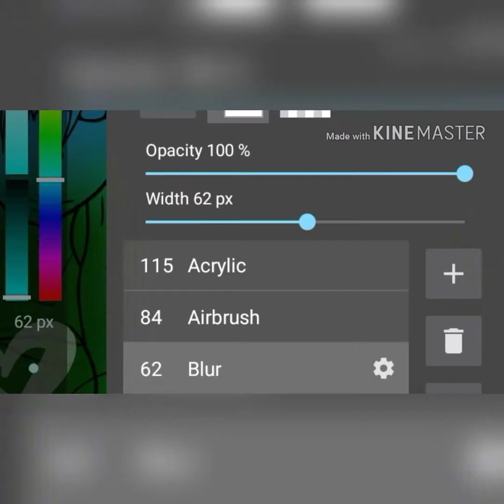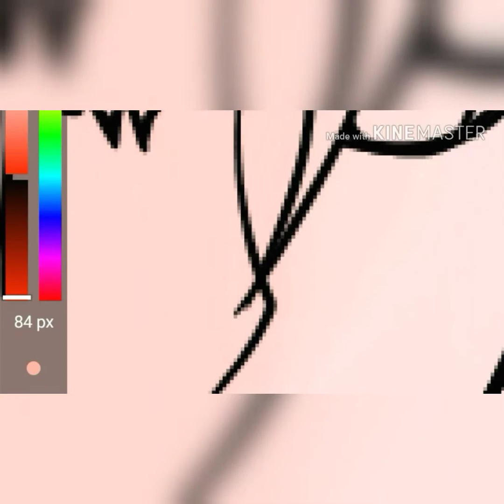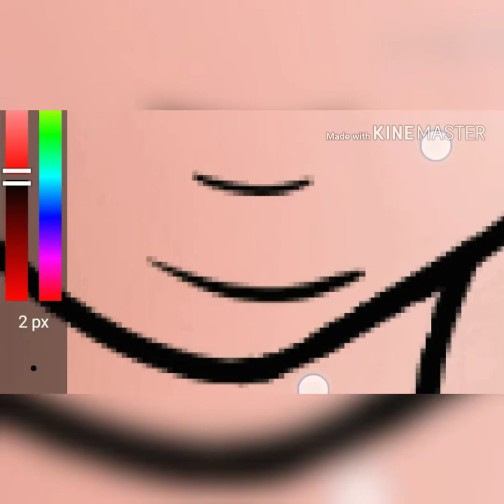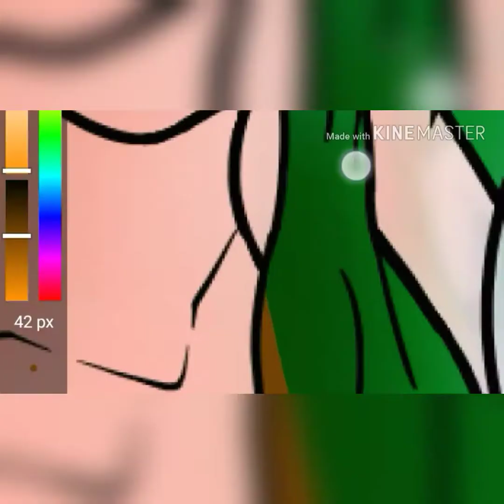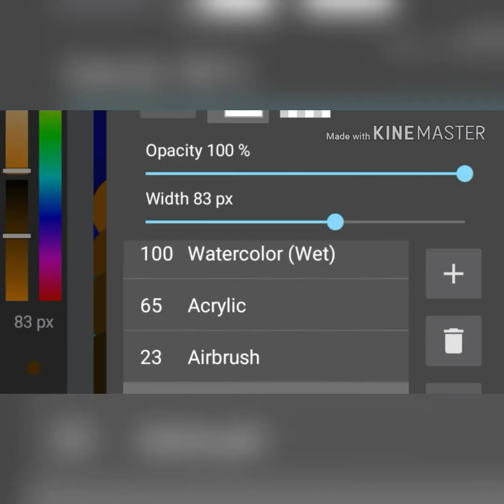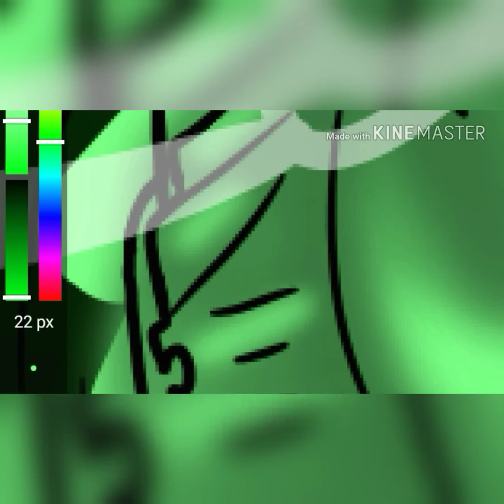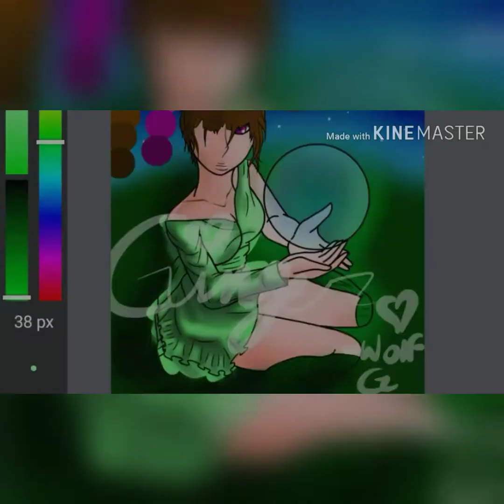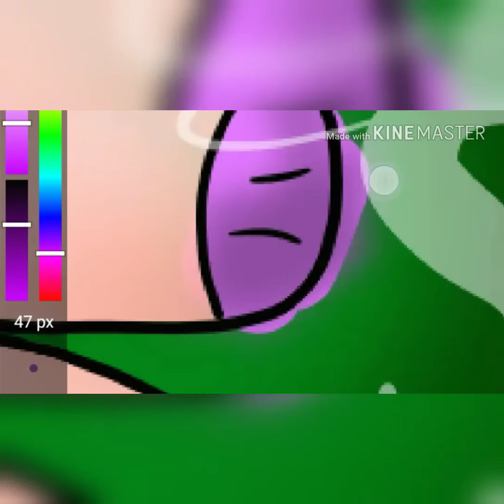Girl holding crystal ball (speed paint)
Sub to become apart of my wolf pack. If you have any ideas of what to draw comment and I'll try my best to do a speed paint of it for you and they will be feature in the next speed paint.

the ballad of mona

DeviantArt- Rose3194